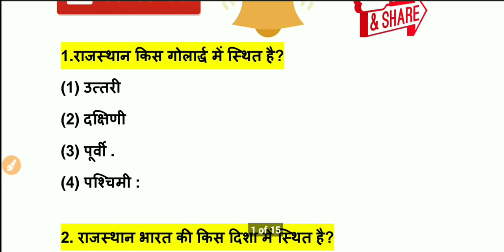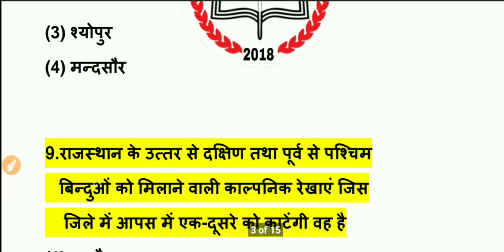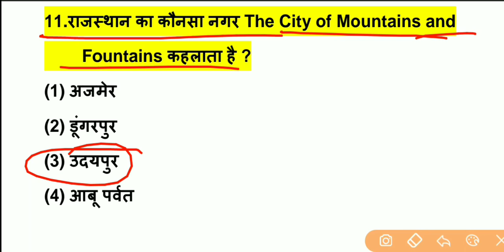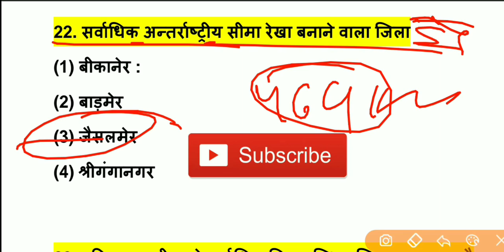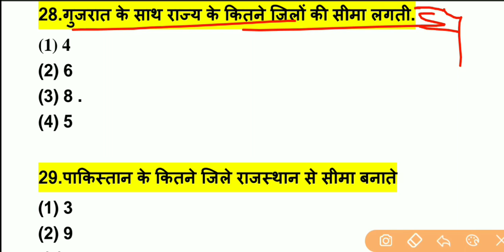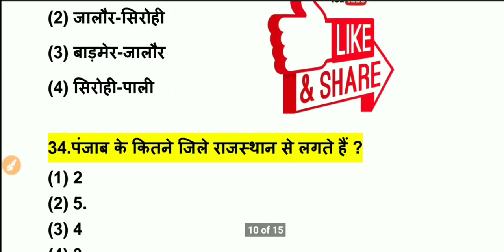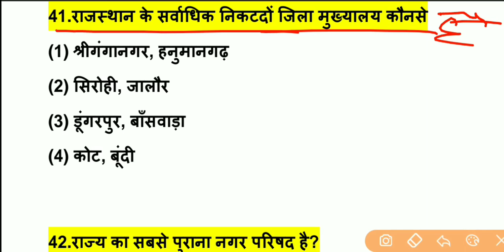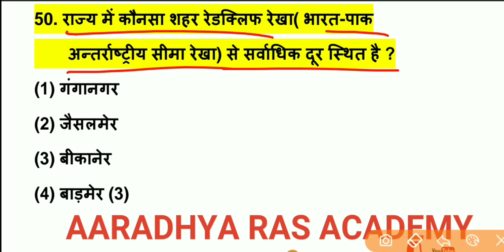राजस्थान का भूगोल (Rajasthan Geography) 1st Grade Special 1st Paper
नमस्कार दोस्तों इस वीडियो में 1st Grade के 1st Paper के सिलेबस के अनुसार राजस्थान ज्योग्राफी के टॉपिक वाइज महत्वपूर्ण प्रश्नों की सीरीज स्टार्ट की गई है इस वीडियो को पूरा देखें और चैनल को सब्सक्राइब करना ना भूलें l